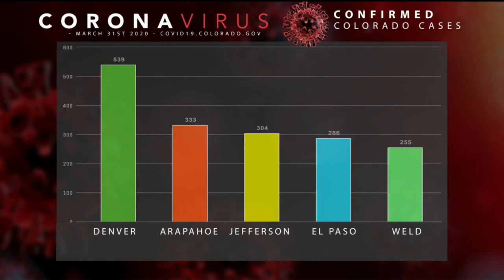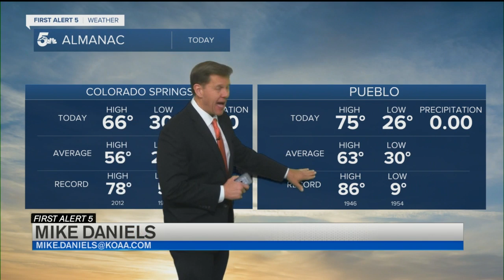KOAA Latest Headlines | March 31, 8pm